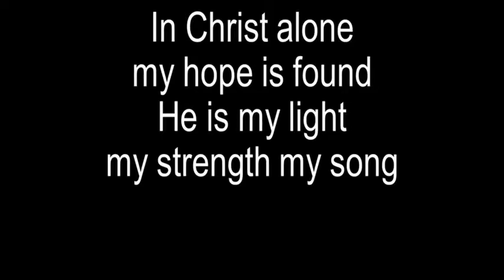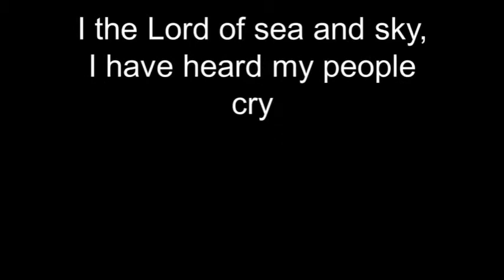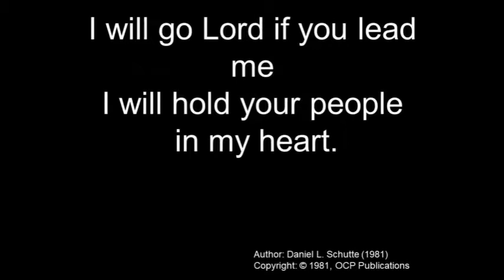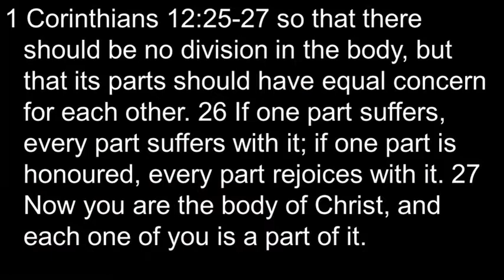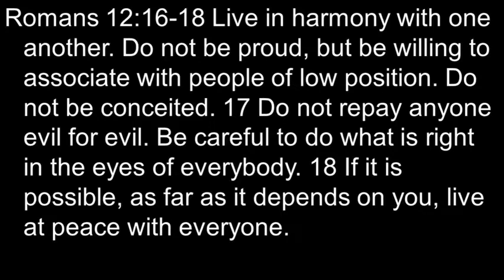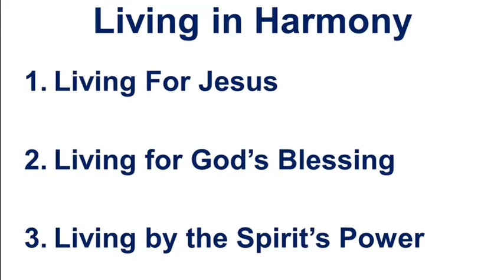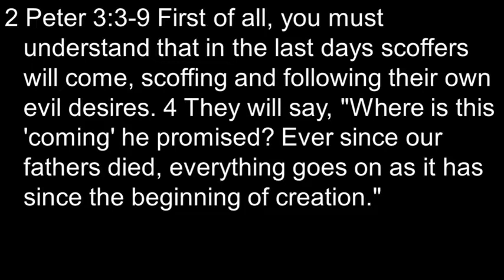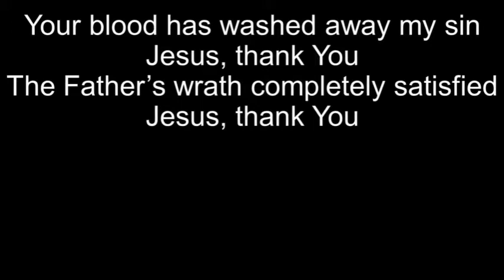St Andrews Sunday Service 18 July 2021 Live 70